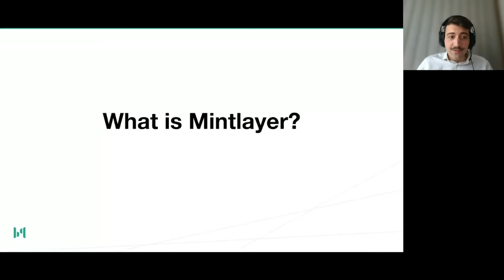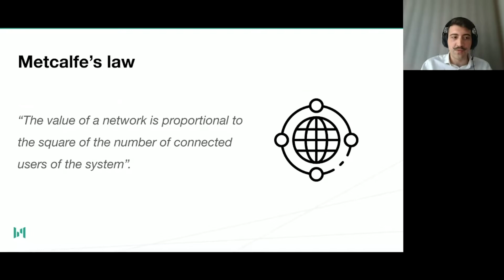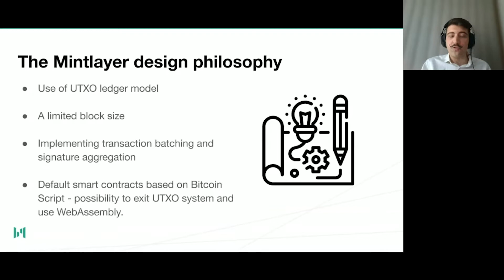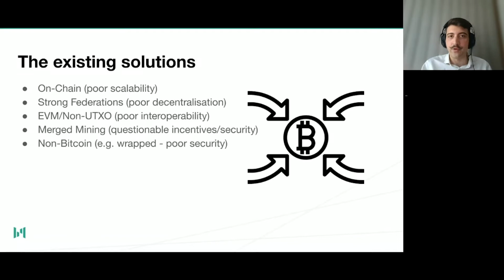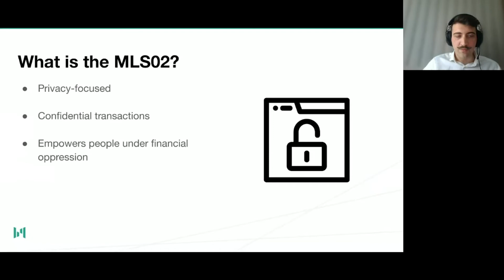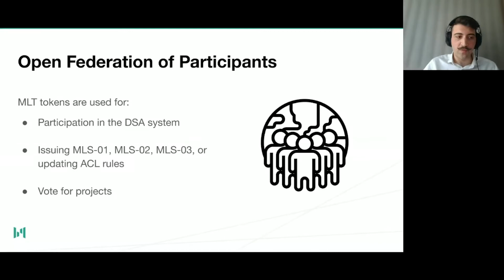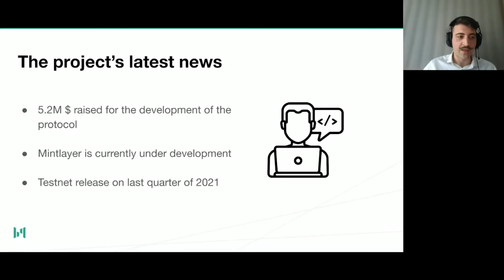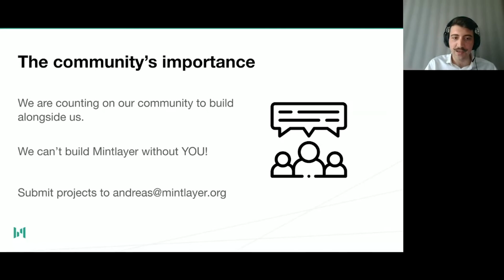DeFi Conference 2021: Mintlayer: Bringing DeFi to Bitcoin Through Layer2 Technology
Andreas Kohl: Director of Institutional Relations at Mintlayer

The DeFi Conference 2021: The Rise of Decentralised Finance, was Bitcoin Events 2nd DeFi Conference hosted virtually on the 5 August 2021.